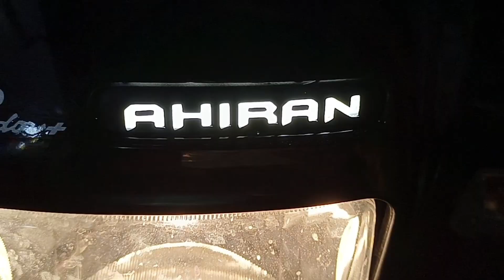Splendor Headlight Modify